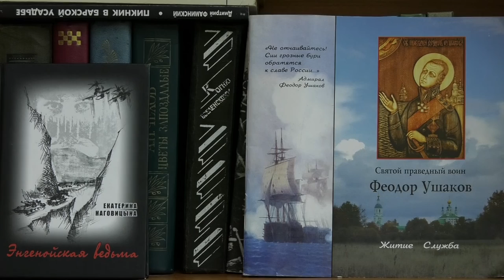Итоги XХII Школьных Харитоновский чтений